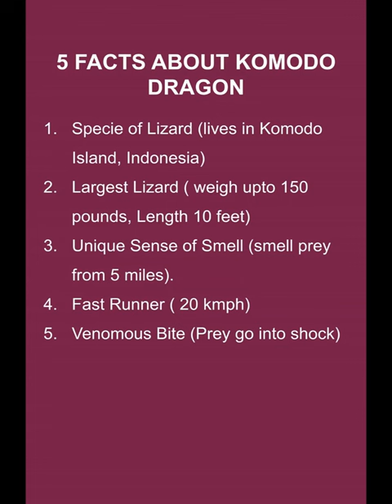Komodo Dragon Fact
Komodo dragons is the largest lizard, 20kmph speed,